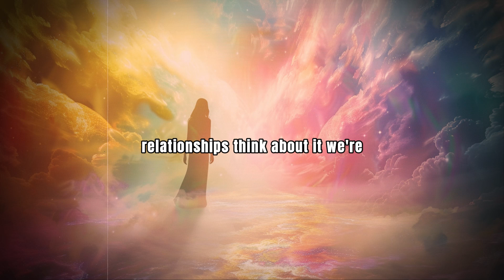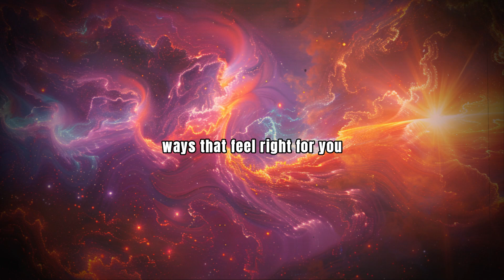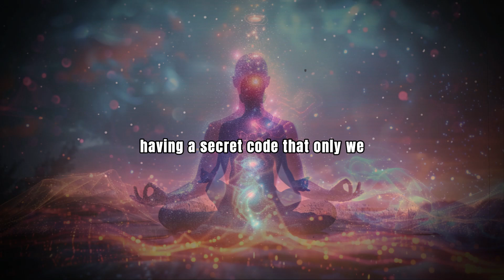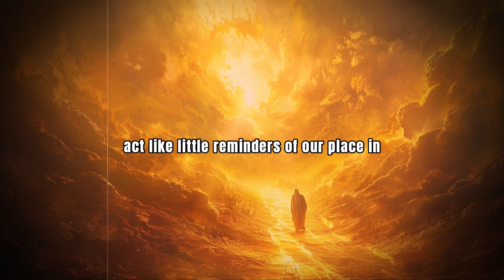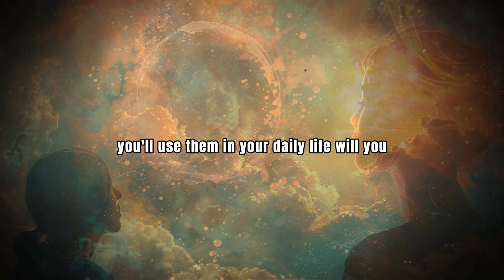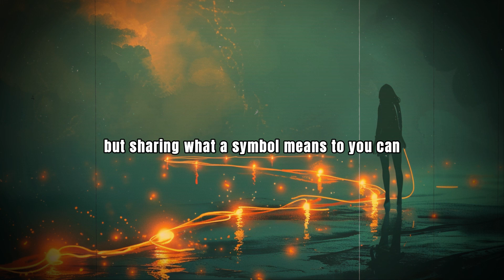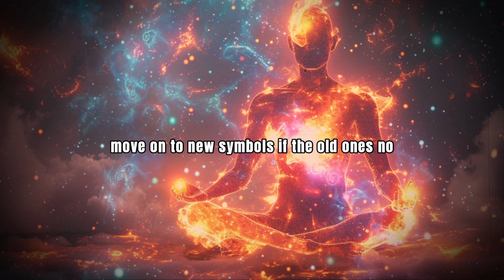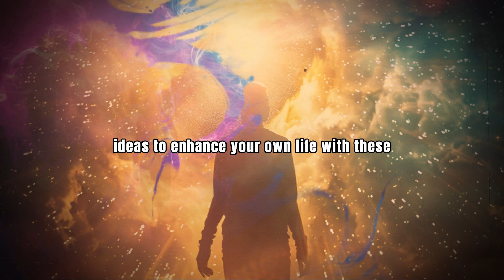The Power of Spiritual Symbols in Daily Life: Unlocking Deeper Meaning and Connection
Spiritual symbols carry powerful energies and profound meanings that can enhance your daily life. By incorporating these symbols into your environment and practices, you can connect with their deeper significance, promote mindfulness, and align with your spiritual goals. These symbols serve as reminders of your intentions, guiding you toward growth, protection, and inner peace.

Explore the power of spiritual symbols and how to integrate them into your daily life for greater connection and purpose. 🌟 Learn how these symbols can transform your routine into a meaningful spiritual practice.

How Spiritual Symbols Can Enhance Your Daily Life and Practices
Unlocking the Power of Spiritual Symbols for Personal Growth
The Role of Spiritual Symbols in Cultivating Mindfulness and Connection
How to Use Spiritual Symbols to Bring Meaning to Your Everyday Life
Transform Your Routine with the Power of Spiritual Symbols